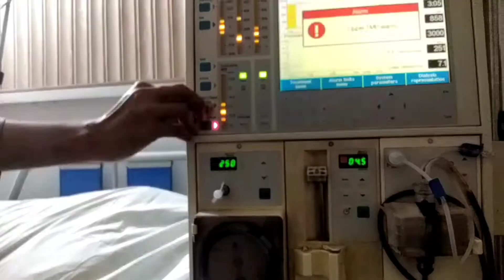Ami ko hospital ly k jana pra | Meet up with an old school friend